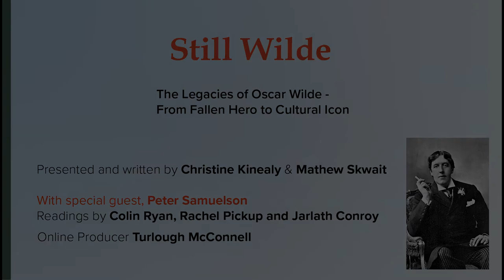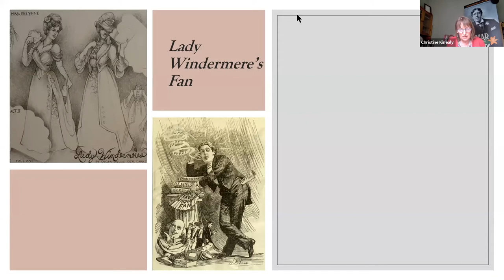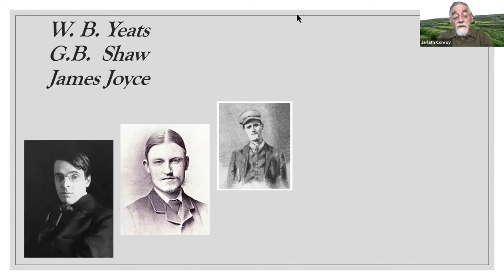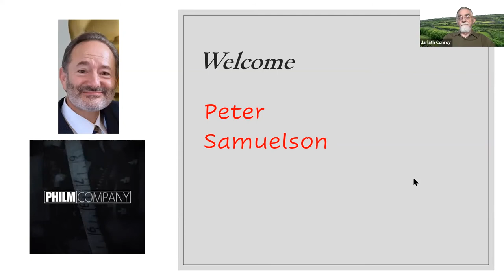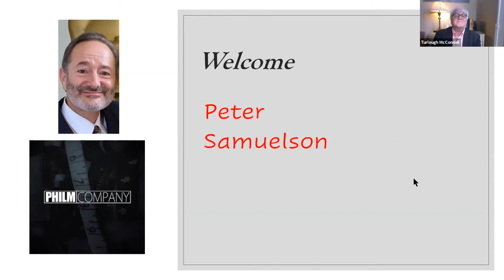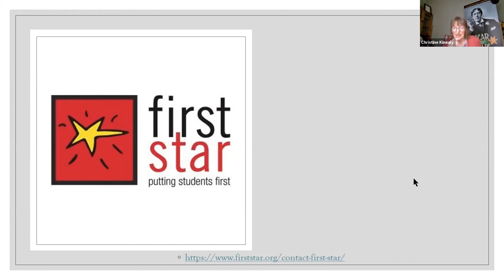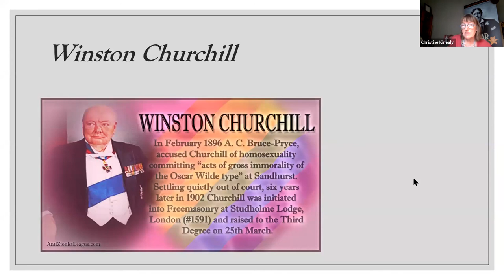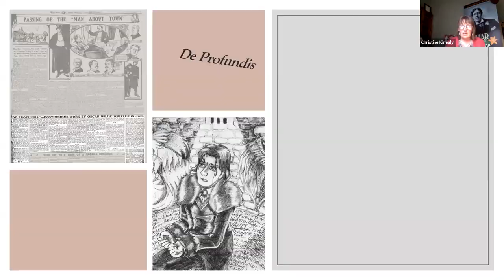Still Wilde. The Legacies of Oscar Wilde - From Fallen Hero to Cultural Icon.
This series of six online programs is based on an exhibition hosted by Ireland’s Great Hunger Institute at Quinnipiac University, titled, “Oscar Wilde and the importance of being Irish.”

Program 6 -

Stephen Fry, an English public intellectual and Oscar Wilde devotee, once explained in relation to his hero, that when something is so dazzling and brilliant, distance is necessary to appreciate fully the true value of the object.

One hundred and twenty years after Oscar’s death, we are still finding new ways to explore and understand this incomparable Irish man. His words and his wisdom remain relevant today. While his humanity—which perhaps at the core of understanding Oscar—is especially comforting and inspirational at times of turmoil.

Oscar speaks to us all, and perhaps, for us all.